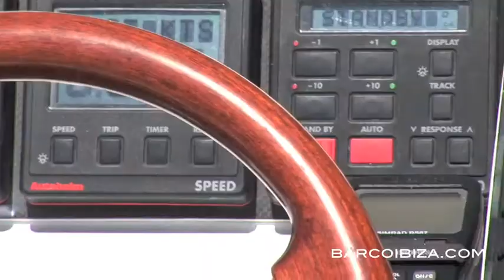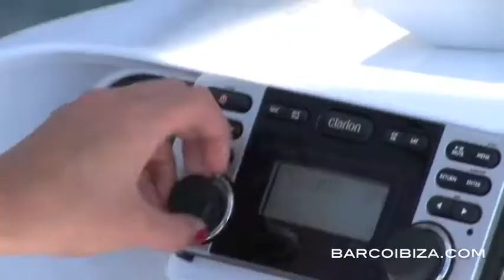Ibiza Boat Charter / Ibiza Yacht Charter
Rent your own yacht and enjoy the sea in Ibiza&Formentera.
From 5 to 40 meters all kind of boats in the islands.
Book it now!

Alquiler de barcos en Ibiza y Formentera.
Desde 5 hasta 40 metros de eslora, veleros, lanchas, yates, catamaranes y motoras.
Reserva ahora!